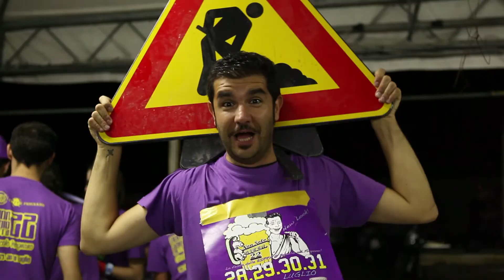Roadhogs - La Mia Vita on The Road Live @ Non Solo Birra 22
Non Solo Birra 22 - Pavullo Nel Frignano